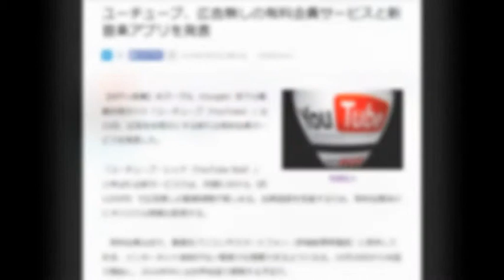ユーチューブ、広告無しの有料会員サービスと新音楽アプリを発表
2015年10月22日 8時10分
AFPBB News

 【AFP＝時事】米グーグル（Google）傘下の動画共有サイト「ユーチューブ（YouTube）」は21日、広告を非表示にする新たな有料会員サービスを発表した。

「ユーチューブ・レッド（YouTube Red）」と呼ばれる新サービスでは、月額9.99ドル（約1200円）で広告無しの動画視聴が楽しめる。会員登録を促進するため、有料会員向けにオリジナル映画も配信する。